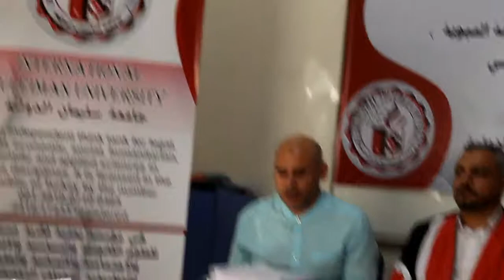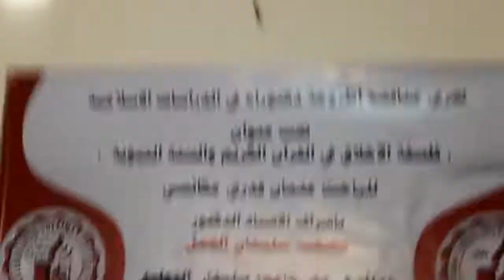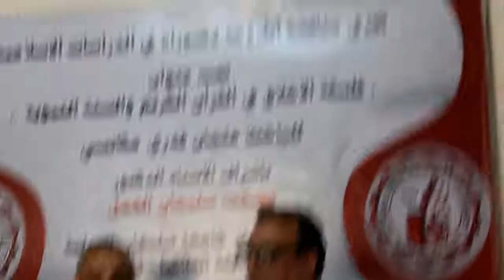د. فايز تمر مناقشة أطروحة دكتوراه || فلسفة الأخلاق || جامعة سليمان الدولية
القناة الرسمية لجامعة سليمان الدوليةو مركز سليمان للدراسات الاستراتيجية